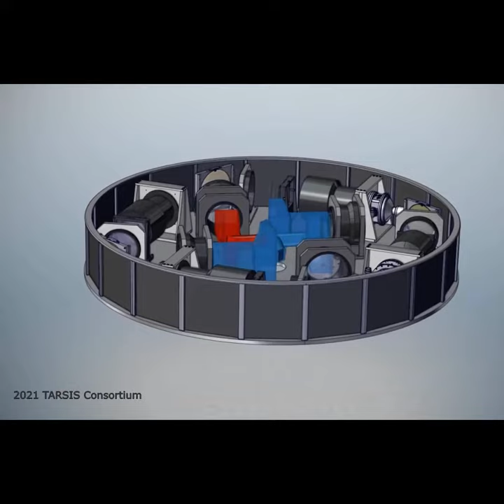EL OBSERVATORIO DE CALAR ALTO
Calar Alto es el mayor observatorio de la Europa continental. Te contamos por qué ubicaremos TARSIS en su telescopio de 3.5 metros 🌌 🔭

TARSIS es el futuro instrumento del telescopio de 3,5 m de Calar Alto. Aprende todo lo que necesitas saber de este instrumento con estos vídeos de sus coinvestigadores principales, Jorge Iglesias y Armando Gil de Paz.

Un proyecto codirigido por el Instituto de Astrofísica de Andalucía (@iaaudc) y la Universidad Complutense de Madrid (@ucomplutensemadrid), en estrecha colaboración con el Observatorio de Calar Alto (Centro Astronómico Hispano en Andalucía, @ObsCalarAlto), tres universidades andaluzas (Almería @UniversidaddeAlmeriaTV, Granada @UGRmedia y Sevilla @UniversidaddeSevilla). el Centro de Astrobiología (CAB, CSIC-INTA @CentrodeAstrobiologia), el socio industrial FRACTAL S.L.N.E. y el INAOE mexicano @INAOEOficial.

MONTAJE - Celia Navas
MÚSICA - Inspiring Corporate by Mokka